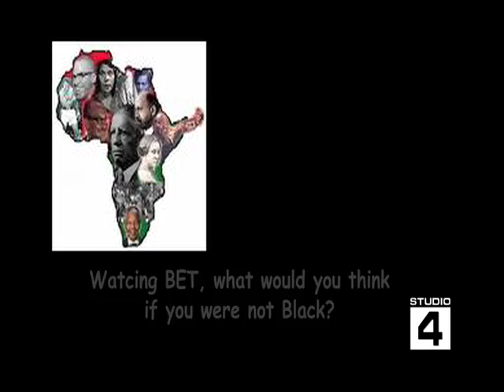Black History Project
HSRA Student Project